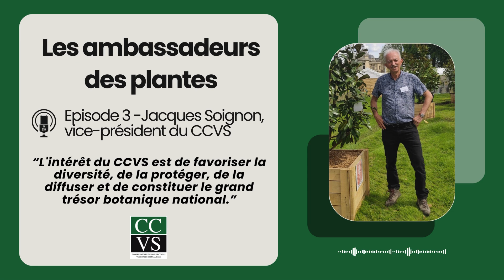[PODCAST] Les ambassadeurs des plantes - Épisode 3 - Jacques Soignon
Dans cet épisode, Jacques Soignon, vice-président du Conservatoire des Collections Végétales Spécialisées (CCVS) et ancien directeur des espaces verts de la ville de Nantes, explique l'importance de la préservation des plantes. Jacques explique comment le CCVS rassemble une communauté de collectionneurs et d'amateurs autour d'une mission commune : protéger et promouvoir la diversité botanique en France.